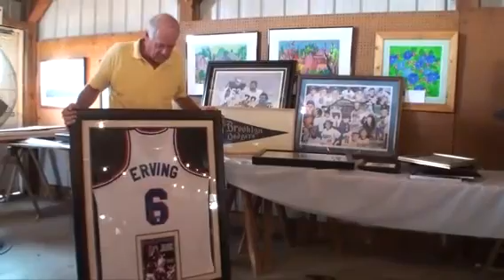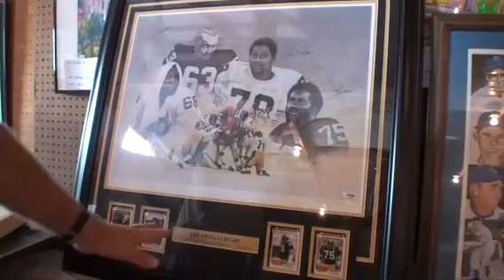Sports memorabilia being sold at the Hospice Labor Day Auction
Ed Flick will bring his passion for sports memorabilia to the 2012 Hospice auction in Lancaster County.